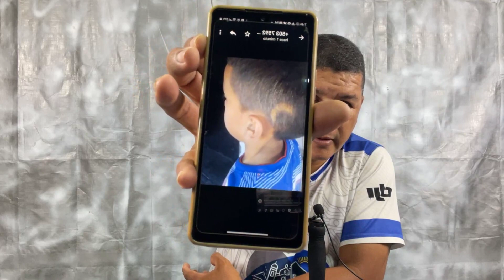👍👍👍Buenas noches a todos ✅✅✅ 04 de abril 2023